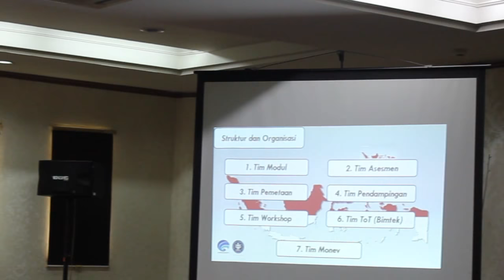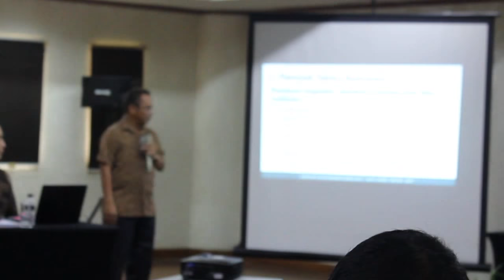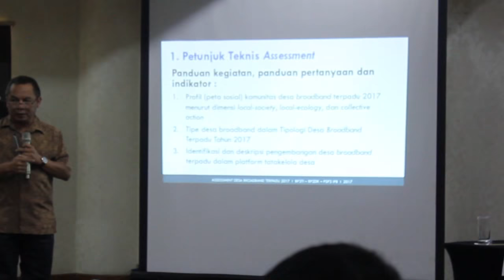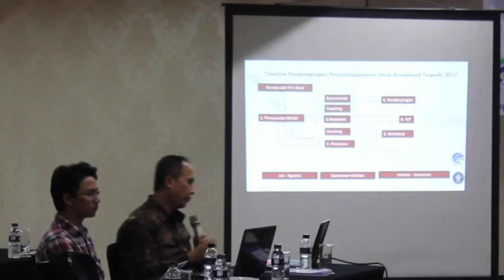Kickoff Meeting Kegiatan Assessment 222 Desa Broadband Terpadu 2017